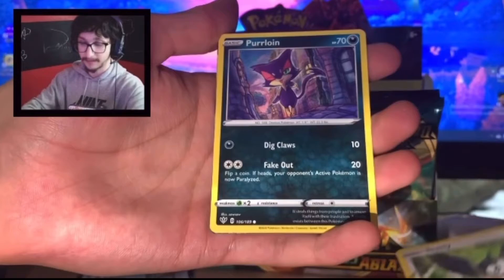Death Simulator ? Halo Combat Evolved - The Library